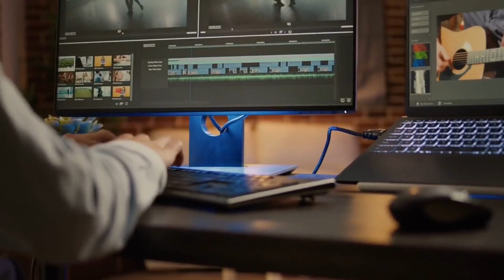Are Iceland's GLACIERS Disappearing Forever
Iceland's glaciers are vanishing at an alarming rate, with some experts predicting that they could disappear forever in the near future. But what's causing this rapid decline, and what can be done to stop it? In this video, we'll explore the stunning landscapes of Iceland and delve into the science behind the melting of its iconic glaciers.